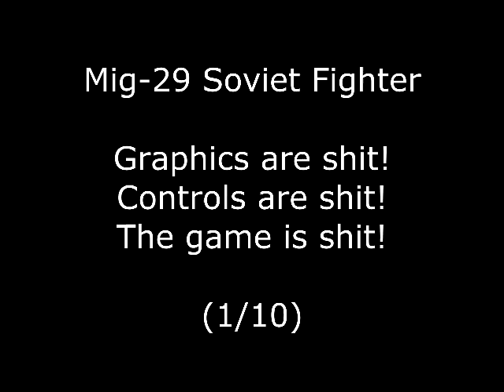Mig-29 Soviet Fighter Review for the Commodore Amiga by John Gage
Mig 29 Soviet Fighter is a shoot 'em up game that came out in 1990 by Codemasters. Warning! This video has swearing.